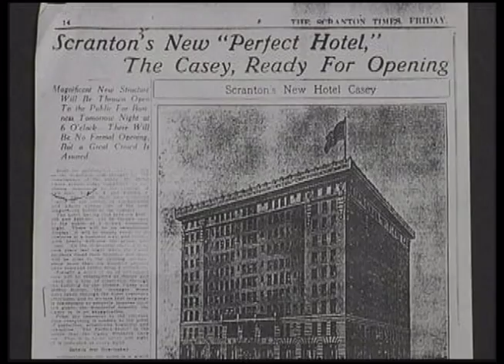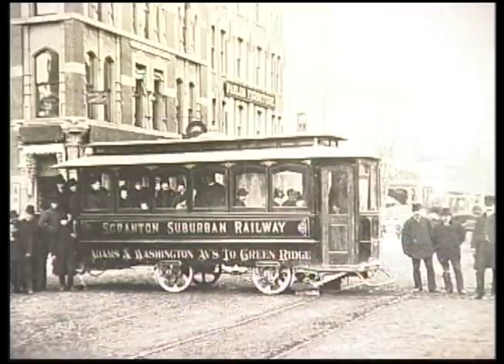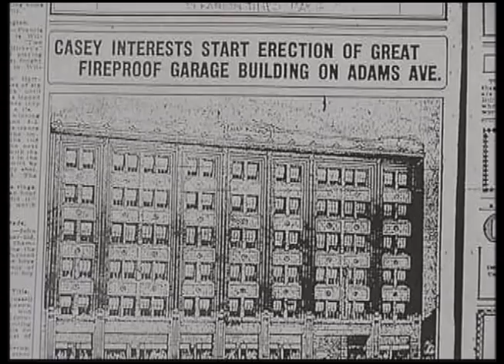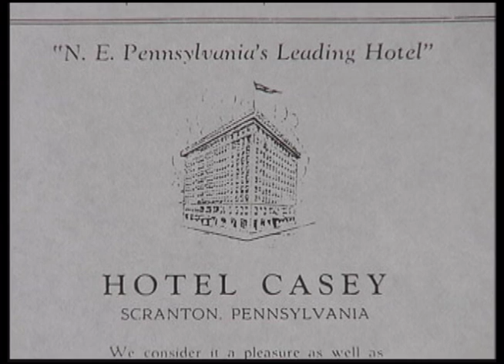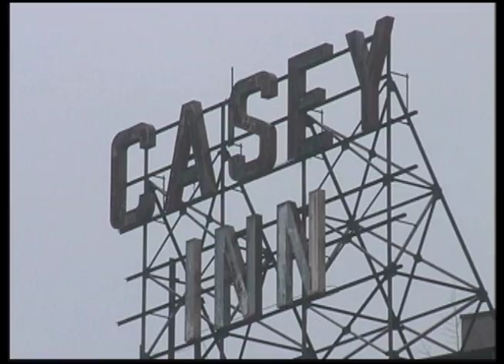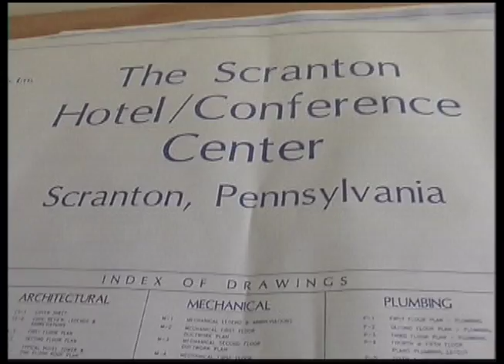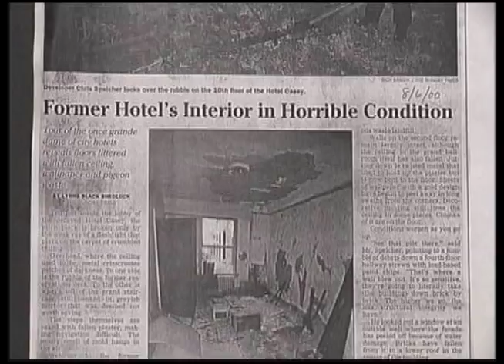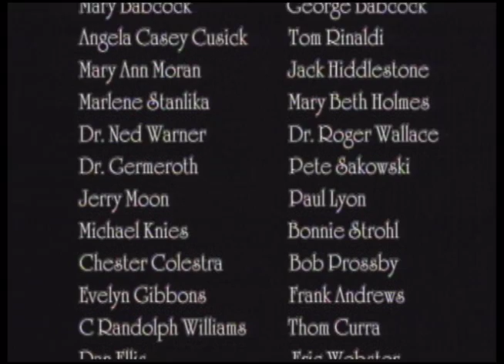The Hotel Casey, The Perfect Hotel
A 57-minute documentary chronicling the rise and fall of The Hotel Casey in Scranton, PA. I made this documentary in my senior year at  The Universtiy of Scranton in 2001. Up until now, you could only watch it on a VHS tape. This was my first venture into filmmaking so please, be kind.

Full Description:
The Hotel Casey assumed its Lackawanna and Adams Avenue Throne in 1911, when it opened its doors to a rapidly growing city. The crown jewel of Scranton's skyline embodied an era of incredible prosperity, playing host to innumerable parties, weddings, and celebrities.

"The Hotel Casey, The Perfect Hotel" will take you back to a time that now only exists in newspaper morgues, while recounting the life and death of a Scranton landmark. Although the Casey sign can no longer be seen in the skyline, its story can still be told.

Executive Producer
Ron Babcock